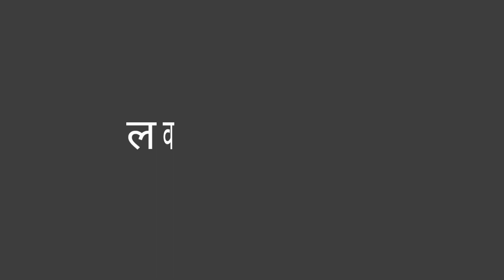लवकरच 7 लाऊन दाखवणार | part 2 नक्की बघा.. coming soooon ...💪🏻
→→→→→→→follow fast ←←←←←←←